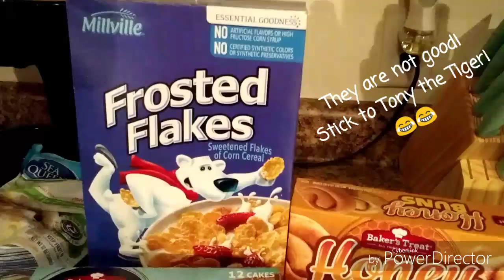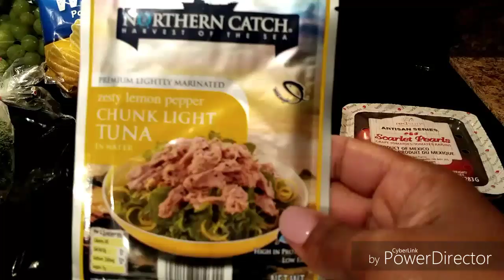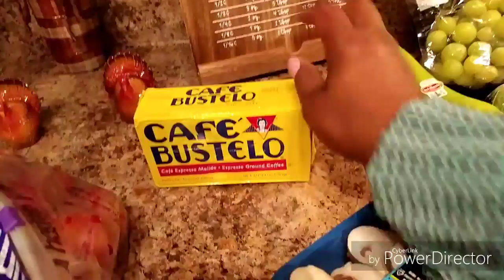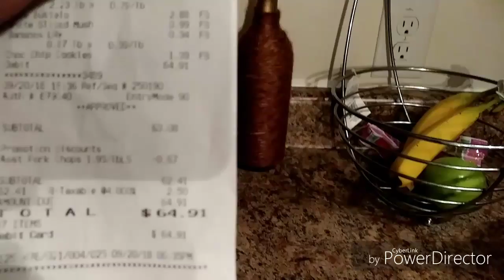BUDGET Grocery Haul | Aldi Grocery Haul 2018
Hi guys!! I have a small Aldi Grocery Haul today!! Tell me some of the things that you like to puchase and where do you do your grocery shopping at.